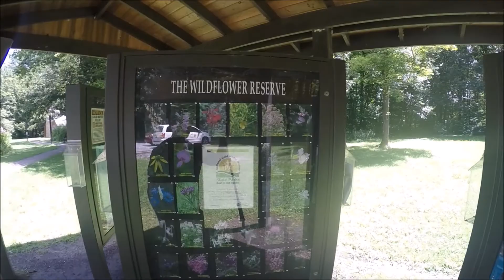Exploring Raccoon Creek State Park PA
Kaytee and i decided to meet up one weekend to do some camping and hiking in raccoon creek state park.

Raccoon Creek State Park is one of Pennsylvania’s largest and most visited state parks. It began as a Recreational Demonstration Area operated by the National Park Service in the 1930s during the Civilian Conservation Corps (CCC) era. The park encompasses 7,572 acres and features the beautiful 100-acre Raccoon Lake. Facilities are a mix of modern and rustic with group camps from the CCC era

Seasons and Hours: The park is open every day of the year, sunrise to sunset. Day use areas close at dusk. The park office is open specific hours. The beach, overnight areas, and other areas are open specific seasons and hours. Contact the park office for facility seasons and hours.